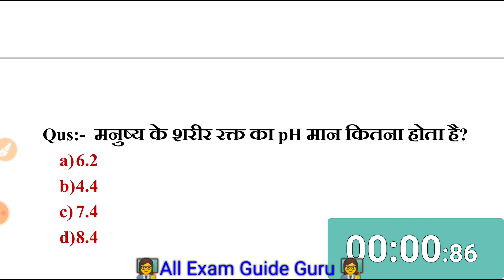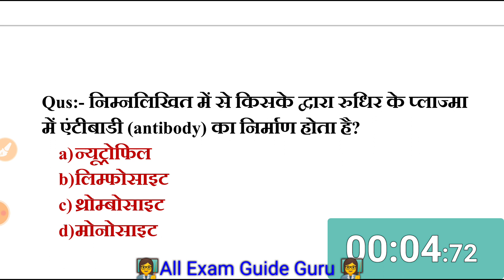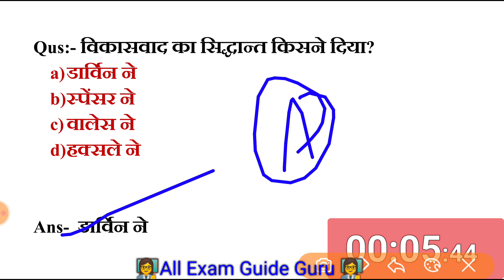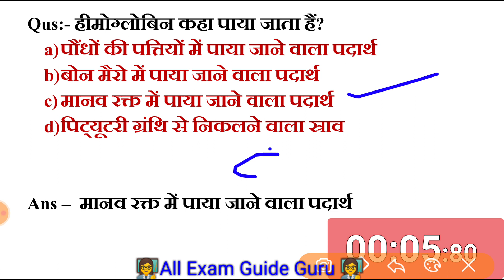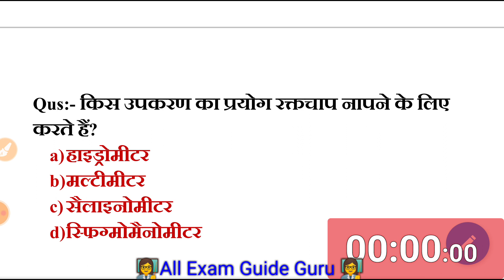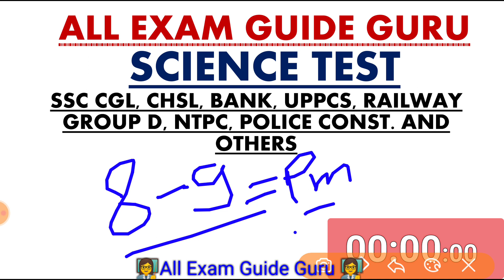SCIENCE TEST 21 MCQ